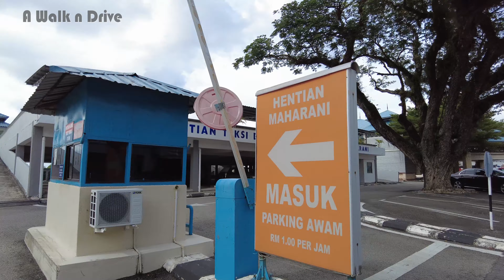[A WALK] Muar Old Town Walking Through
Walking Through Muar or Bandar Maharani, is a historical town and the capital of Muar District, Johor, Malaysia.
Filmed on Mar 2022.
Thanks.